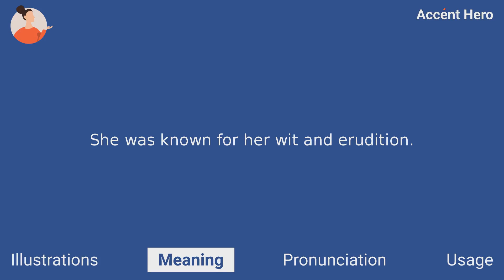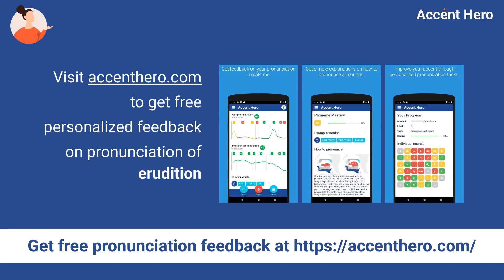ERUDITION - Meaning and Pronunciation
What erudition means? How to pronounce erudition?
This video explains the meaning of the word erudition and provides examples of British English pronunciations by male and female speakers.

Chapters:
0:00 Intro
0:08 Illustrations
0:22 Meaning
0:43 Pronunciation
0:48 Native speaker use
0:56 Service Promotion

Definition of erudition: Erudition is the quality of having or showing great knowledge or learning.

IPA Transcription of erudition: /ˌɛɹʊˈdɪʃən/.

If you'd like to test your pronunciation of erudition, check out Accent Hero's real-time pronunciation feedback tool: